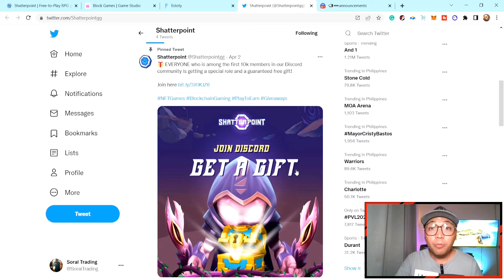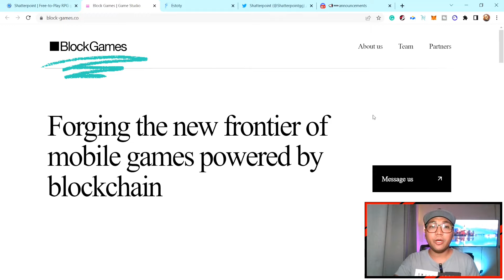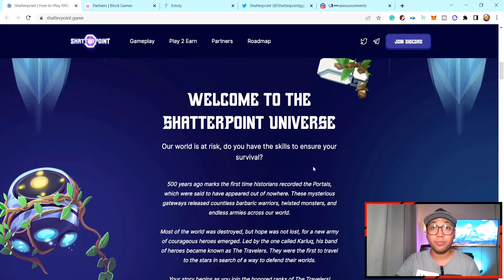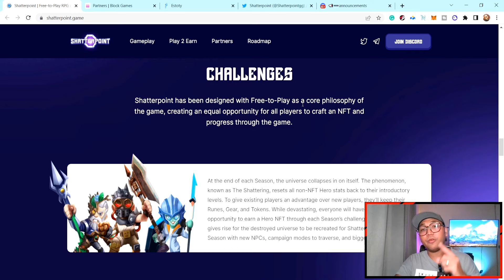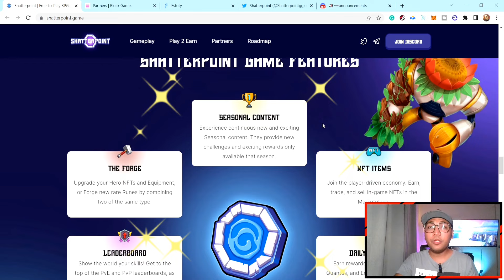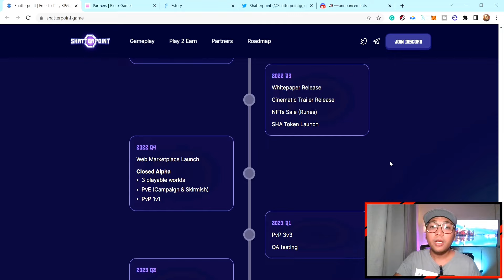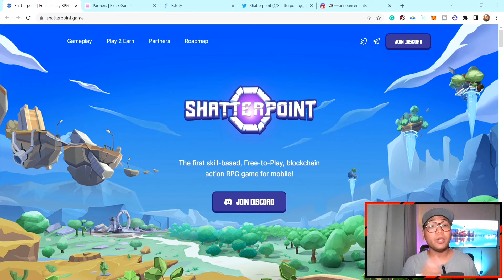ShatterPoint Free to Play to Earn Mobile RPG w/ FREE gift when you join now | Soral Trading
Hey guys! Today we are checking out ShatterPoint! It is a free to play and free to earn mobile RPG game.

Always remember, just risk an amount that you can afford to lose and do further research before investing in ANYTHING. Also, have fun! Don't forget the "game" in the NFT game.
For contents on how to achieve freedom of time and money while doing the things you love, like me ~ Trading, NFT Games, Content Creation and other grinds ~ SUBSCRIBE now and hit the notification bell and be updated on our new tips. Let's go 'cause we're all gonna make it!